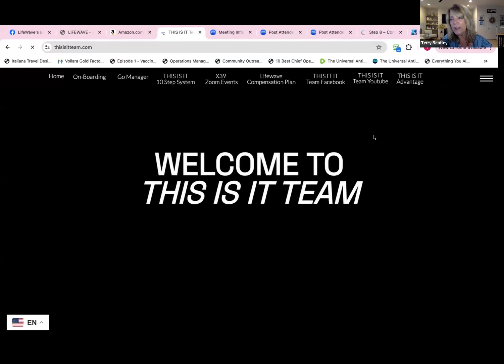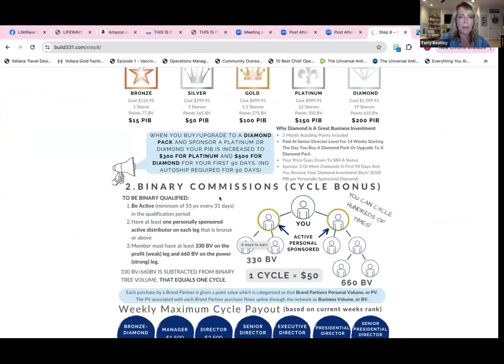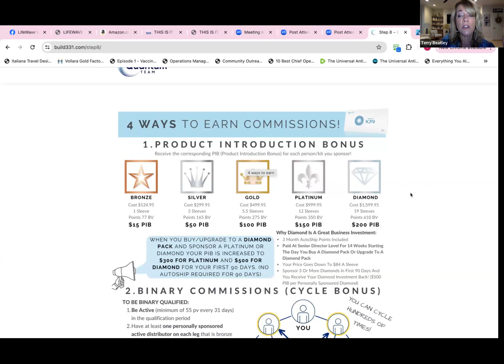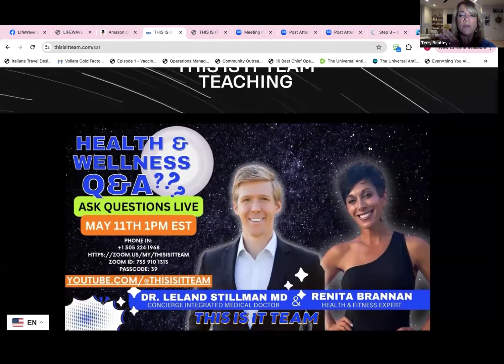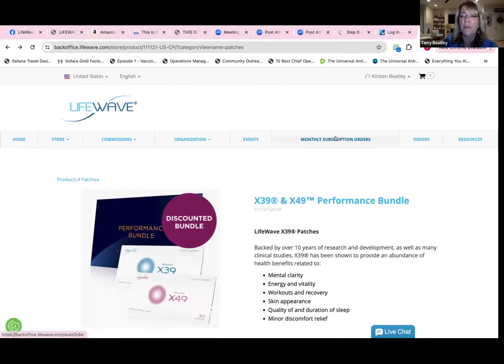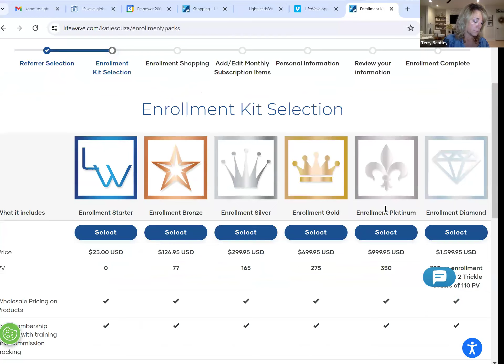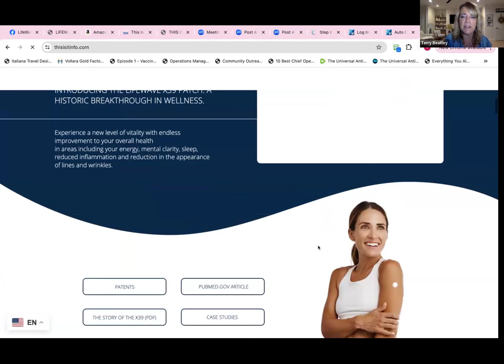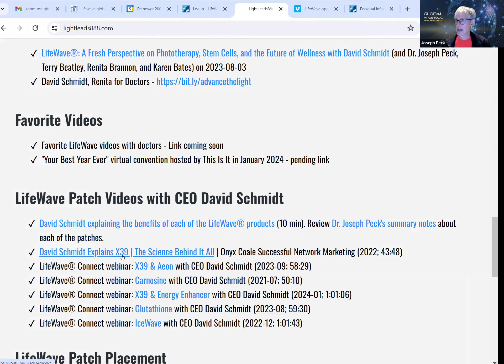Full ZOOM Meeting: Building Streams Of Wealth In This Hour With LifeWave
Ship your grain across the sea; after many days you may receive a return. Invest in seven ventures, yes, in eight; you do not know what disaster may come upon the land.
Ecclesiastes 11:1-2 NIV

Watch this full "BUSINESS-ONLY" Zoom Meeting replay to learn how you can prepare for what's coming upon the earth, by building more streams of finance and wealth.